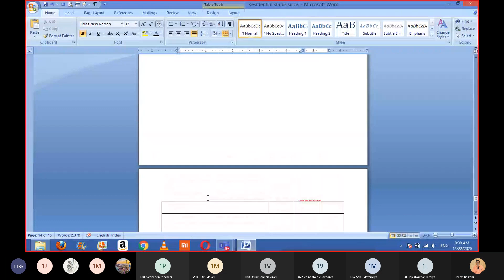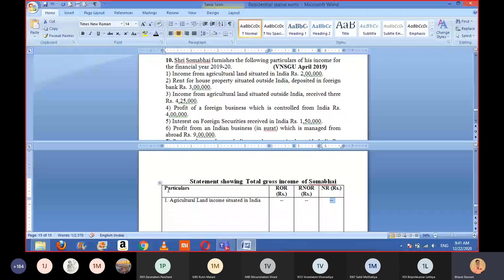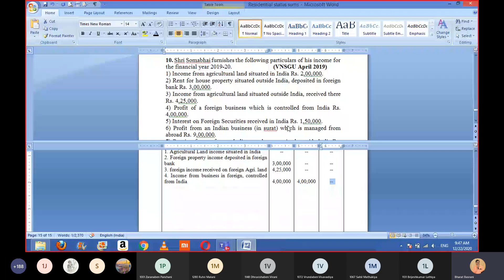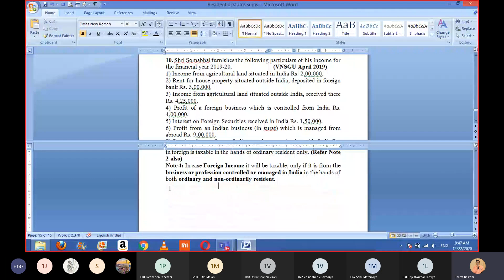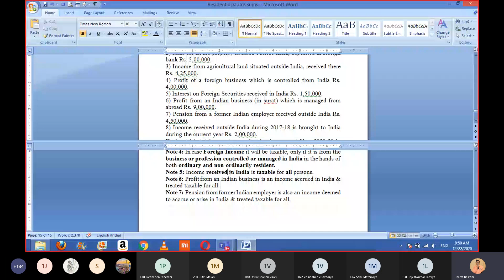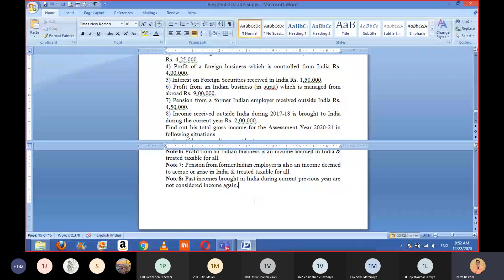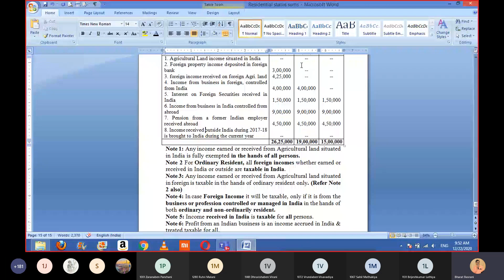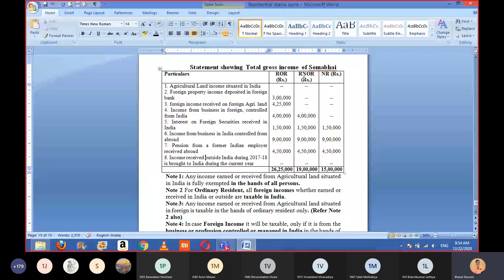Residential Status of an Assessee: Sum 10 (EM)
Hello friend presenting new video based on residential status of an assessee as per income tax act, 1961 sum number 10 in simple way.